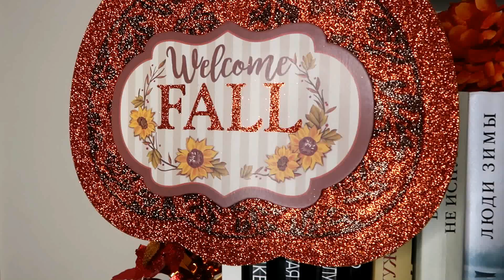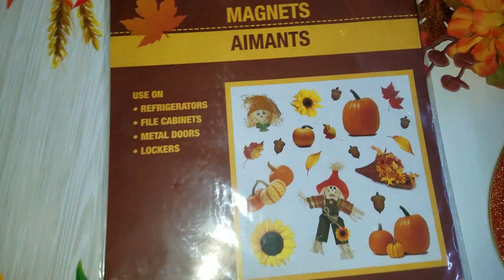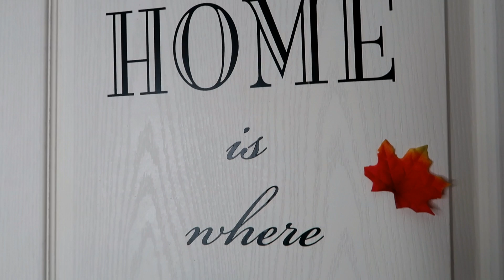DIY Осенний декор комнаты своими руками 2017/Dollar Tree/ Autumn Room Decor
Всем привет!
В видео покажу, как  я оформила свою скрап комнату.

Давайте дружить!